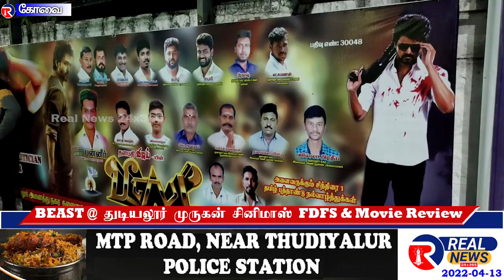BEAST @ Thudiyalur Murugan Cinemas FDFS & Movie Review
பீஸ்ட் @ துடியலூரி முருகன் தியேட்டரில் முதல் காட்சி ரசிகர்கள் கொண்டாட்டம் & விமர்சனம்